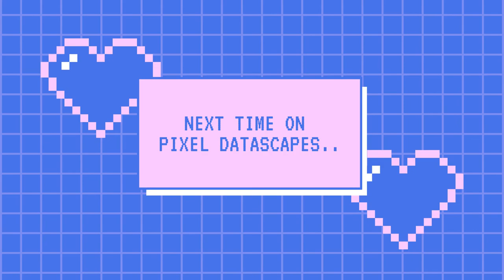Pixel Datascapes Episode 3: What GRIS can teach us about confidence in our data skills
Pixel Datascapes is a new webseries from CMU Libraries on the data management lessons we can learn from video games! In this third episode, host Hannah Gunderman highlights how GRIS can take us on a journey of discovering our strengths in working with data and overcoming fear and imposter syndrome in the data space at CMU.

Used with written permission from Berlinist

AND Sounds from Animal Crossing: New Horizons
Used in accordance with Nintendo game content guidelines